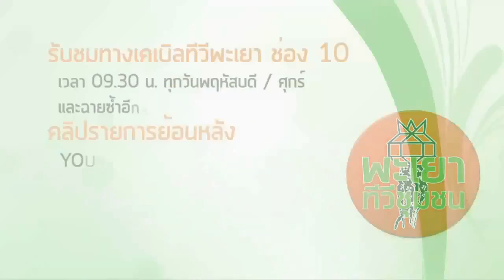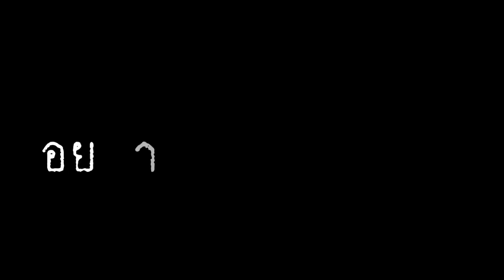พะเยาทีวีชุมชนที่คนอยากดู5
นายกจุฬาสินี  พรหมเผ่า นายกเทศมนตรีเมืองพะเยา แสดงทัศนะทีวีชุมชนที่อยากดู